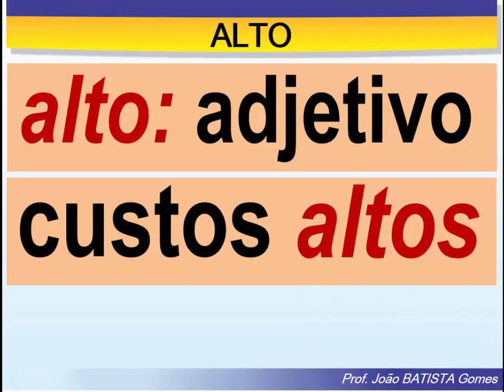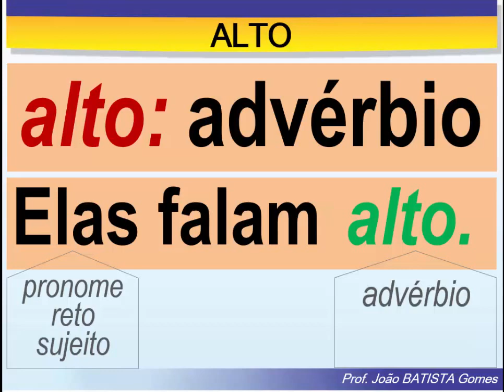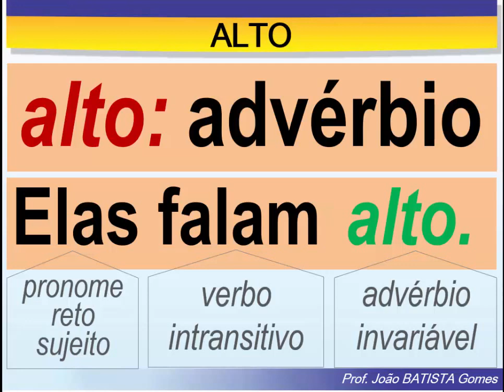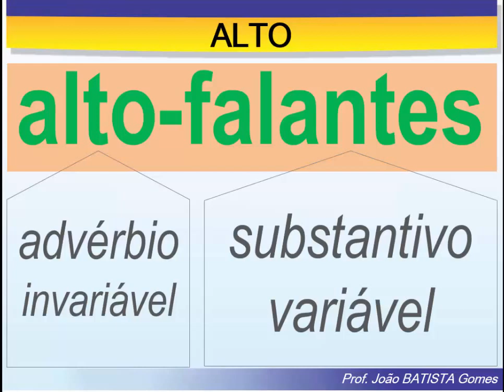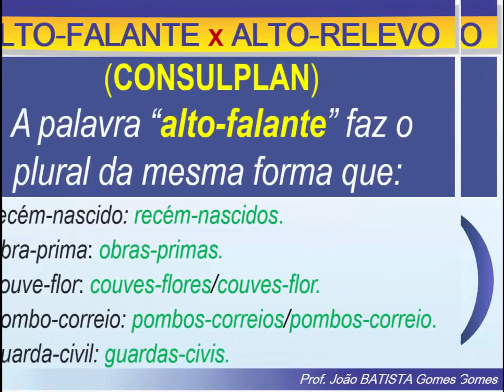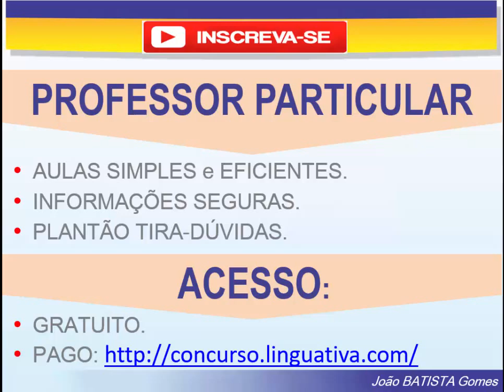ALTO-FALANTE e ALTO-RELEVO